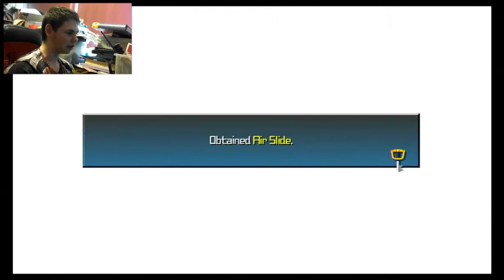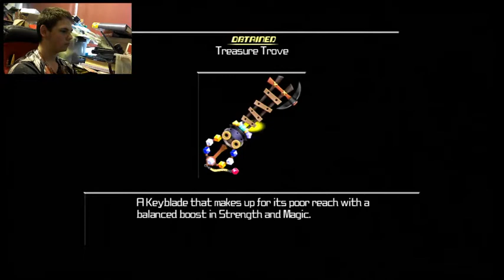Magic mirror on the wall who's the baddest of them all - Kingdom Hearts Birth by Sleep part 6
Today we are going to Dwarf Woodlands, we start at the Evil Queen's castle where we get the task from the queen to kill snow white and bring back her heart, what will Terra do? Find out in this video enjoy.